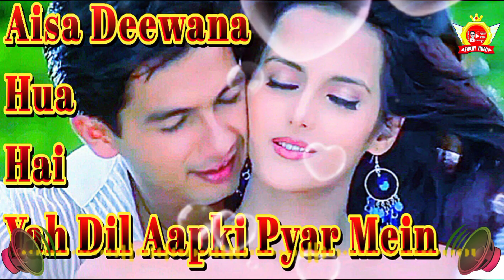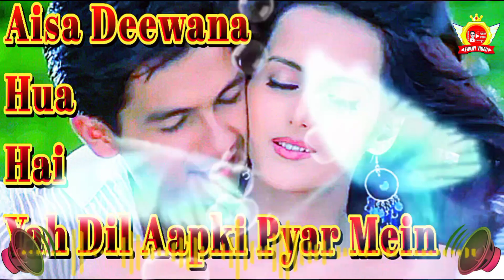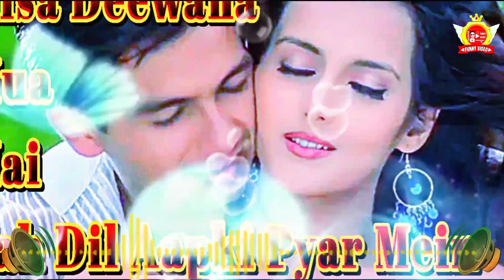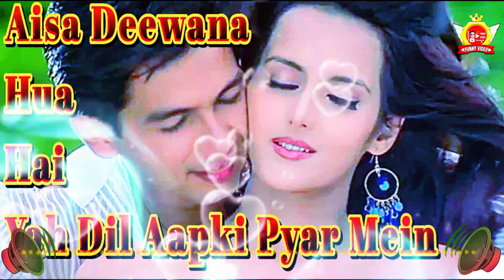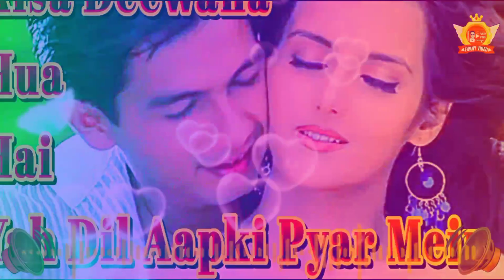Aisa Deewana Hua Hai Yah Dil Aapki Pyar Mein || Dil Maange More!!! || Shahid Kapoor + Soha Ali Khan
Aisa Deewana Hua Hai Yah Dil Aapki Pyar Mein

Dil Maange More!!!

Song→ Aisa Deewana Hua Hai Yah Dil Aapki Pyar Mein
Movie→ Dil Maange More!!!
Directed→ Anant Mahadevan
Singer → Alka Yagnik, Sonu Nigam
Music→ Himesh Reshammiya
Release→ 2004
Starring→ Shahid Kapoor, Soha Ali Khan, Ayesha Takia, Tulip Joshi, Gulshan Grover & Zarina Wahab

Editing→Debabrata Das💚❤️